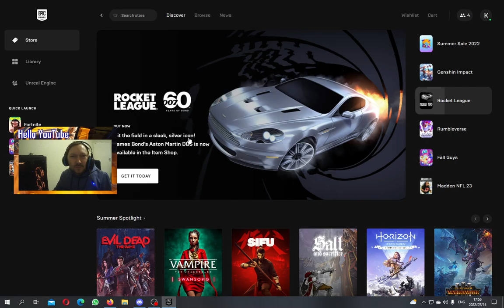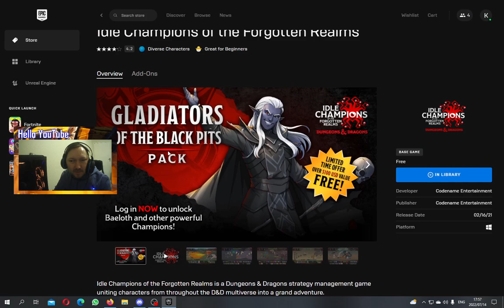Free Game | On Epic | Idle Champions of the Forgotten Realms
Check out this amazing cool Free game on epic

Idle Champions of the Forgotten Realms